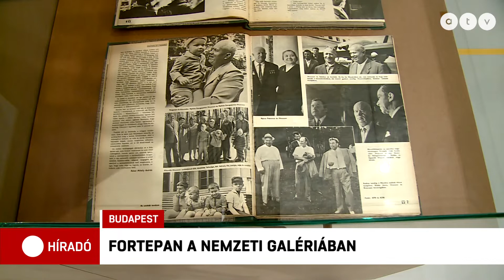„Minden múlt a múltam” – Fortepan-kiállítás a Nemzeti Galériában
Mintha a családi fotóalbumban lapozgatnának a látogatók - a Nemzeti Galéria új kiállításán a Fortepan gyűjteményéből válogattak. A digitális fotóarchívumba bárki adhat képeket, így az elmúlt 10 évben százezernél is több fotó gyűlt össze. Most, a Várban a hatalmas gyűjteményből 350 képet állítottak ki.